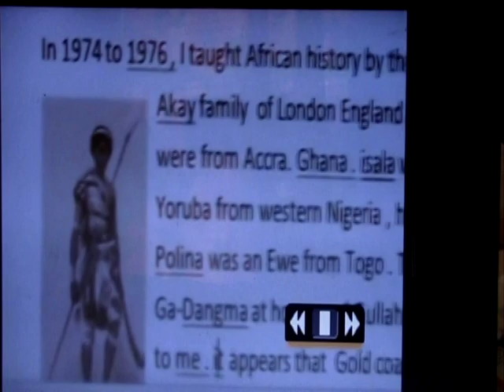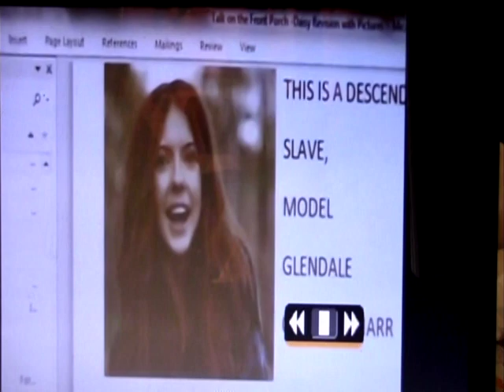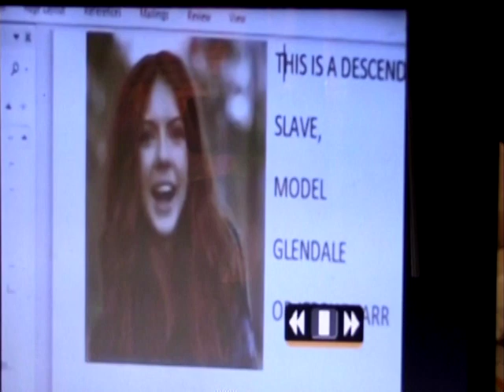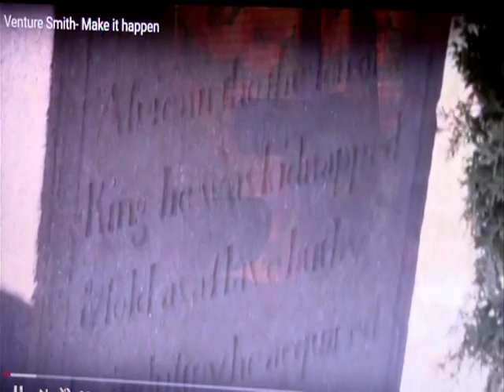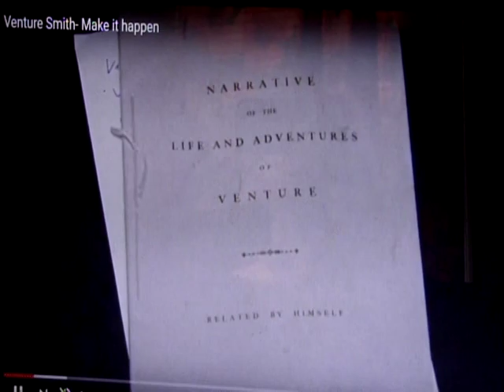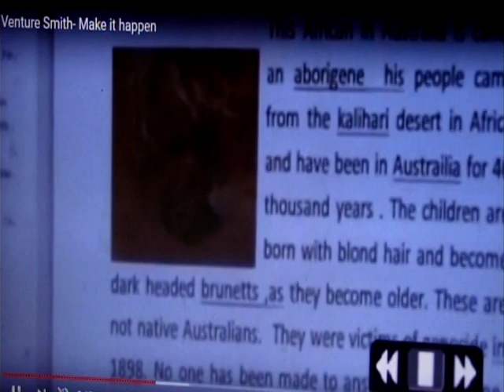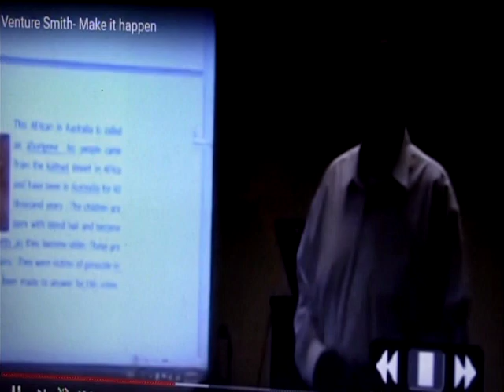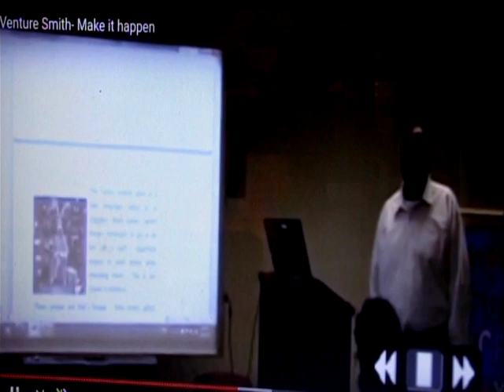FATIMO BELLO by Rudolph Young